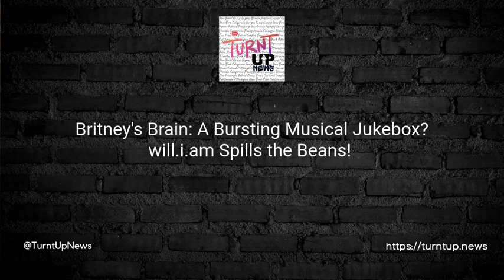🎵 Britney's Brain: A Bursting Musical Jukebox? will.i.am Spills the Beans! 🎤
TL:DR; Britney Spears, post-collab with will.